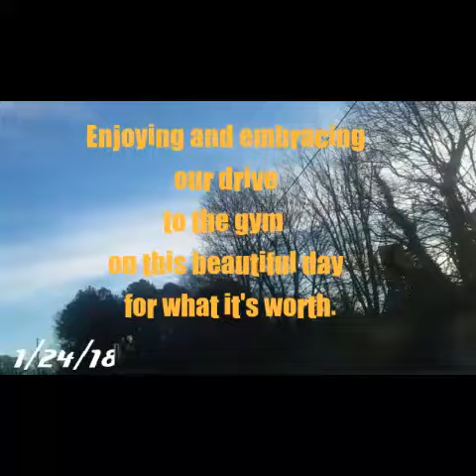Enjoyed and Embraced our ride to the gym🌞🚗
Sharing good energy, positive inspiration and beautifulvibes. Always be thankful and humble for every moment of everyday!😌💕